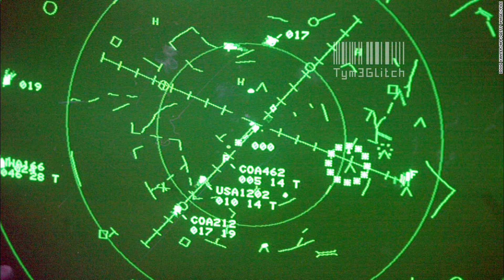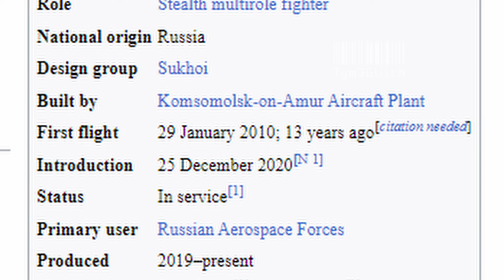The Raptor Roasts the SU 57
this is a meme, I'm not some analysis